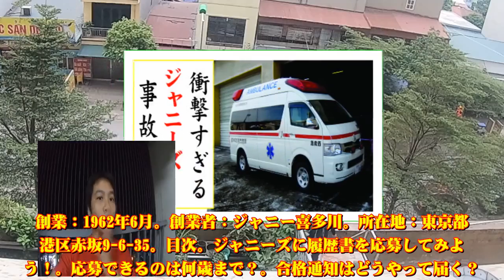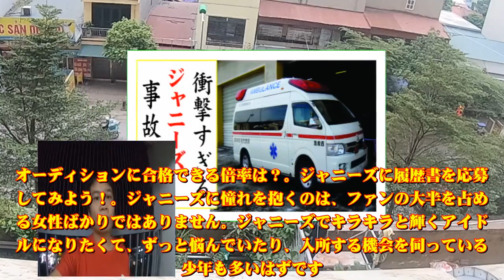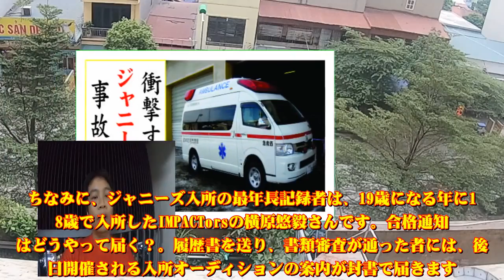ジャニーズの現在！今現在の様子がヤバすぎる・・・